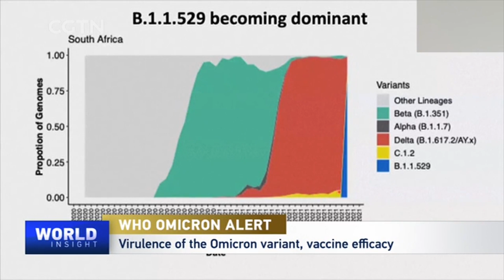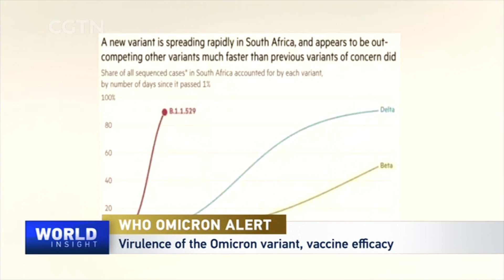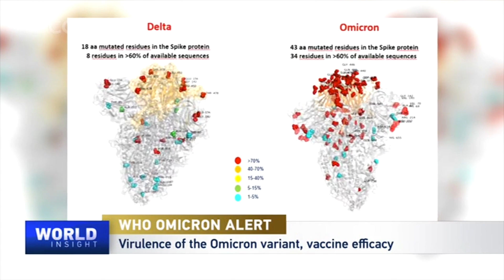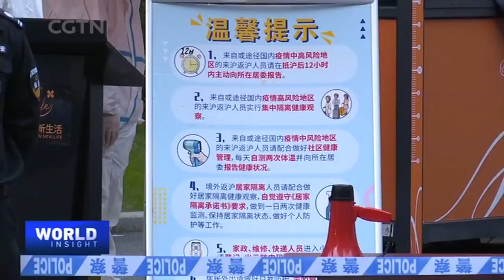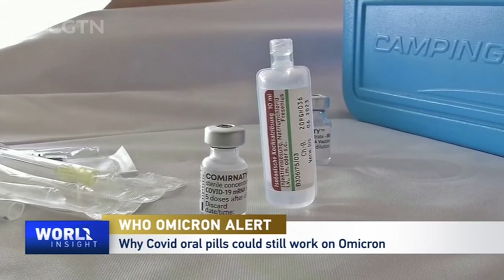WHO Omicron alert: rate of spread, vaccine efficacy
A World Health Organization panel has labeled the new Omicron coronavirus as a highly transmissible "variant of concern," the same category as the fast-spreading Delta variant. First detected in South Africa, the variant is very new, and global researchers are looking into how harmful it is. As Omicron popped up in Europe, North America, Latin America, and some countries in Asia, flights to and from Southern Africa have been suspended. Global vaccine makers have announced efforts to upgrade vaccines against Omicron, with China's CanSino announcing it has begun data collection and analysis of the variant. As Omicron rapidly spreads, it is a dire reminder of the fact: "None of us are safe until all of us are safe." What more can be done to curb Omicron's spread?